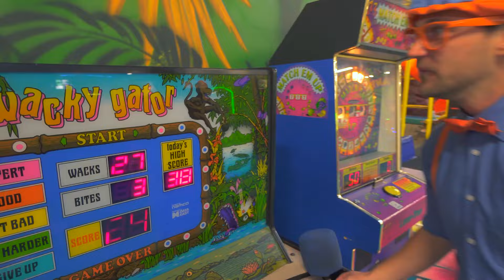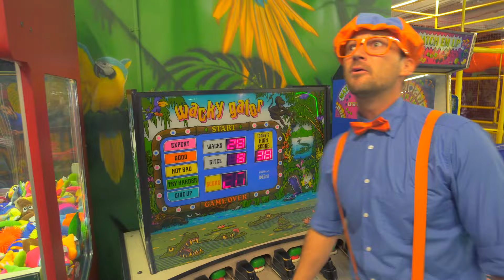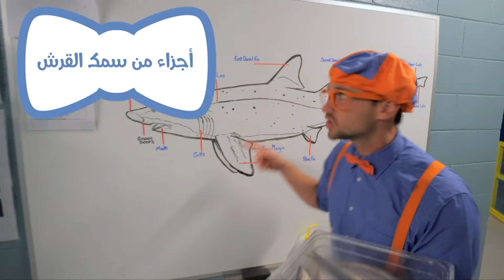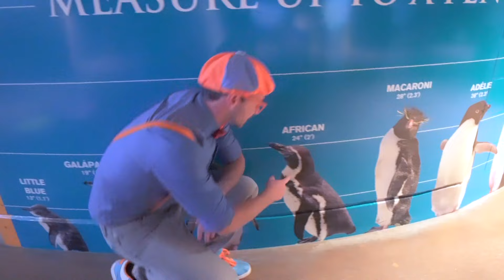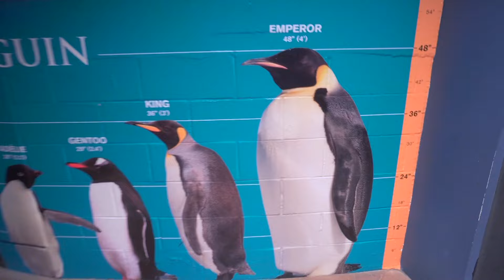بليبي يستكشف حيوانات الغابة | بليبي بالعربي | كرتون اطفال وأغاني بليبي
ترتيب الحلقات

00:00 بليبي يستكشف حيوانات الغابة
14:56 ٨ - بليبي يزور متحف علوم
34:02 ٧- بليبي يزور حوض سمك ( حوض سمك إودي)